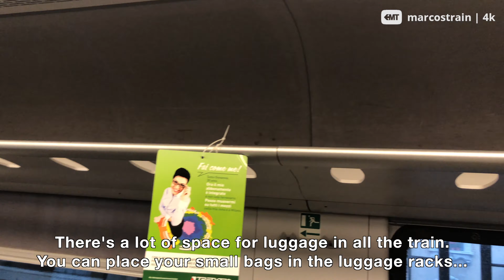TRAIN TRIP REPORT | Malpensa Express | From Milan Malpensa Airport to Milano Centrale 🇮🇹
Welcome to another trip report! In this video we are traveling to Milano Centrale from Milan Malpensa Airport T1 🇮🇹 with the Malpensa Express train. Hope you enjoy!

- TRIP INFORMATION:
Train operator: Trenord
Train: ETR 245
From: Malpensa Airport Terminal 1 (Italy).
To: Milano Centrale (Italy)
Date: November 2019
Price: EUR 13